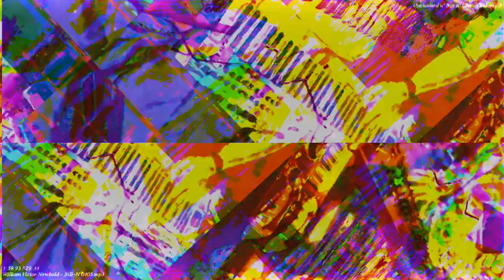[EPILEPSY WARNING] Movie 22 11 16 10h51m24s *Photosensitivity Warning*